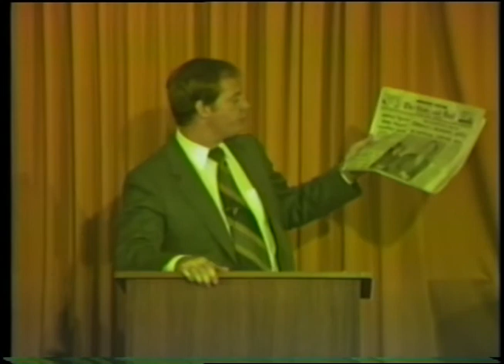Wills, trusts and the general practitioner - part 3 (1982)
Video recording of a September 1982 Continuing Legal Education session on the subject of wills and trusts for the general practitioner.